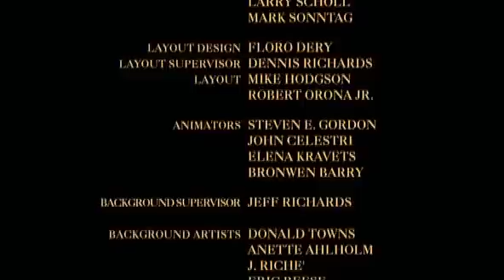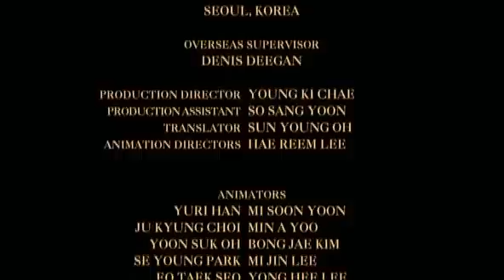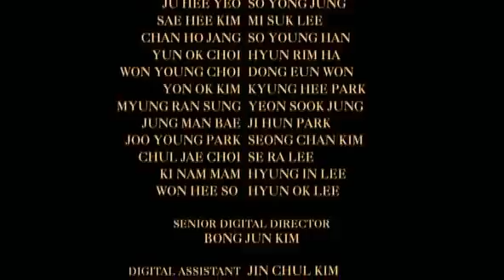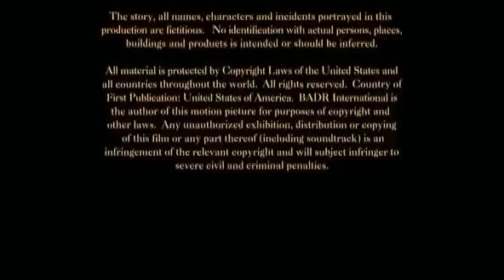Histoire de Mohammad (صلى الله عليه وسلم) Le Dernier Prophete (Français)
Un dessin animé comme il devrait y en avoir d'autre.